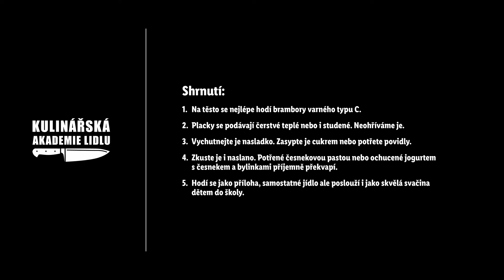Bramborové placky a lokše - Roman Paulus - Kulinářská Akademie Lidlu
Pokud stejně jako šéfkuchař Roman Paulus dostanete čas od času chuť na bramborové placky, je toto video přesně pro vás! 😋 Připravují se velmi snadno, stačí k tomu jen vařené brambory, sůl, vejce a mouka. Pak už stačí jen placky opéct na sádle, přepuštěném másle anebo klidně nasucho. Kromě placek si vyzkoušíte připravit i tradiční lokše – které jsou v podstatě jen velké a tenké bramborové placky. 🥔 Skvěle se pak hodí například ke svatomartinské huse nebo k nedělní kachničce s červeným zelím. 🦆 S čím byste si je nejraději dali vy?

Suroviny:
- 300 g vařených brambor
- 1 vejce „M“
- sůl
- 100 g hrubé mouky
- přepuštěné máslo nebo sádlo